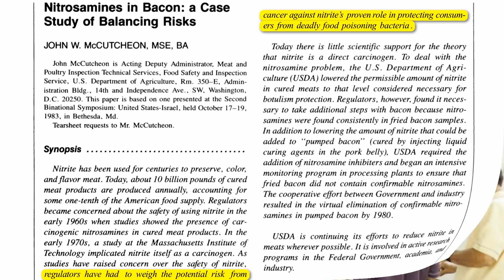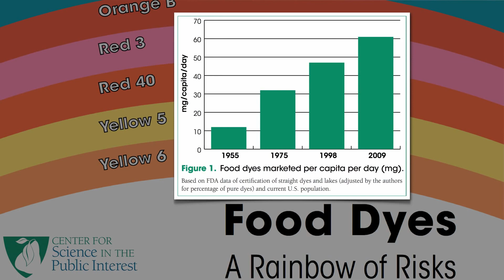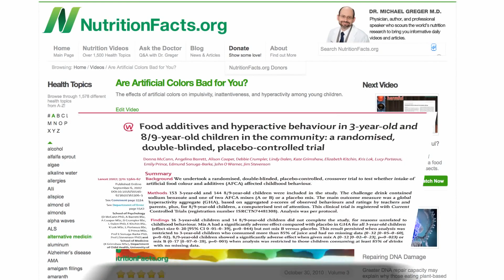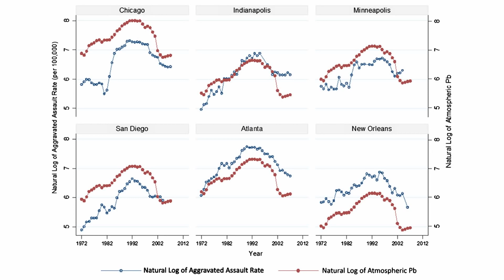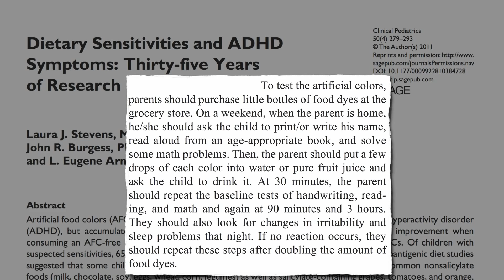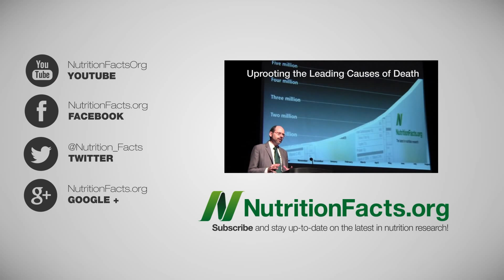Umělá potravinářská barviva a ADHD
Odhaduje se, že v současné době se v potravinách nacházejí tisíce různých přídatných látek. Některé z nich jsou prospěšné, například přidaný vitamín B12, u jiných musíme zvažovat poměr přínosů a rizik, například u dusitanů přidávaných do masných výrobků. Ano, mohou sice zvýšit riziko rakoviny, jenže slouží jako konzervační látky a snižují riziko úmrtí na otravu botulotoxinem.
Pak existují látky, které se přidávají pouze pro zlepšení vzhledu potravin. Například potravinářská barviva, jež se používají pro oživení bezbarvých jídel nebo vytváření hravě barevných pochutin. Podle FDA (Úřadu pro kontrolu potravin a léčiv) by „bez barviv nebyla kola hnědá, margarín by nebyl žlutý a mátová zmrzlina by nebyla zelená.“ To se nesmí stát! Podle FDA jsou nyní barviva považována za důležitou součást prakticky všech zpracovaných potravin, které jíme.
Protože nyní jíme mnohem více zpracovaných potravin, přijímáme ve své každodenní stravě 5x více potravinářských barviv než před 50 lety. Každý rok je použito 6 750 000 kilogramů potravinářských barviv do potravin, léčiv a kosmetiky, a to pouze ve Spojených státech amerických.
Vždy jsem přemýšlel nad tím, proč je na etiketách pojmenovávají třeba „modř č. 1“, namísto jejich skutečných chemických názvů. Po přečtení této zprávy z Center for Science in the Public Interest (Centrum pro vědu ve veřejném zájmu) mi došlo proč.
Tady je krabička kolínek se sýrem od firmy Kraft. Obsahuje žluť č. 5. Myslíte si, že by lidé výrobek kupovali stejně ochotně, kdyby na obalu místo „žluť č. 5“ bylo napsáno toto?
Tento seznam schválených barviv býval delší, ale různá barviva byla postupně zakázána, včetně fialové č. 1, „která byla paradoxně použita na razítko k označení masa při kontrole americkým Ministerstvem zemědělství,“ takže vlastně masu přidávali dodatečnou rakovinotvornost.
Před lety jsem vám představil tuto význačnou studii. Šlo o randomizovanou, dvojitě slepou a placebem kontrolovanou výživovou studii zveřejněnou v pravděpodobně nejprestižnějším lékařském časopise na světě. Ve studii se ukázalo, že umělá barviva zvýšila výskyt nepozornosti, hyperaktivity a impulzivního jednání u malých dětí. Co se tedy změnilo?
Britská vláda prohlásila, že tato barviva nepřinášejí žádné zdravotní výhody, pouze rizika, takže je postup jasný. Britská vláda výrobcům potravin nařídila, aby odstranili většinu umělých barviv ze svých výrobků. Dokonce celá Evropská unie zasáhla. Řekli, že pokud výrobci chtějí pokračovat v používání těchto barviv, musí výrobky opatřit varovným štítkem, na kterém bude uvedeno: může nepříznivě ovlivňovat činnost a pozornost dětí. Mnoho potravinářských společností proto raději barviva vyřadilo, tedy alespoň v Evropě. Ve stejných výrobcích v USA se nadále používají. Podobné předpisy jako v Evropě zde zatím neplatí. Proč ne?
Úřad pro kontrolu potravin a léčiv (FDA) sestavil komisi, která prozkoumala onu zmíněnou význačnou studii a přiznala, že potravinářské přídatné látky mohou mít za následek změny v chování. Jenže „účinky barviv uváděných ve studii, přestože vyšetřovatelé poukázali na zvýšení výskytu ‚hyperaktivity‘, neodpovídaly intenzitou hyperaktivnímu chování (nadbytečné, neúčelné) při ADHD, ale spíše se blížily přehnané aktivitě čas od času pozorované i v obecné populaci dětí předškolního a školního věku.“
Na to významný toxikolog odpověděl: Podívejte, vystavení dítěte malému množství olova může jeho IQ snížit jen o pár bodů, ale to, že by tyto děti stále spadaly do normálního rozmezí IQ, neznamená, že je správné je olovu vystavovat. Když se na to dívám zpětně, olovo v olovnatém benzínu mohlo způsobit nádory mozku nebo dokonce zodpovídat za násilí ve městech. Zvýšený počet přepadení ve městech napříč USA podle našich údajů poměrně přesně odpovídal znečištění ovzduší olovem. V každém případě Center for Science in the Public Interest (CSPI) i nadále vyzývá FDA, aby barviva zakázala, a potravinářské firmy pak k tomu, aby se jich dobrovolně vzdaly. Tak to hodně štěstí. Mezitím někteří výzkumníci nedávno navrhli způsob, jak zjistit, která potravinářská barviva mohou poškodit mozek vašeho dítěte. Radí rodičům, aby otestovali umělá barviva na svém dítěti. Mají zakoupit malé lahvičky potravinářských barviv v obchodě s potravinami, potom posadit dítě k domácímu úkolu nebo podobné činnosti, a pak mu dát vypít umělé barvivo. Rodiče mají pozorovat, jestli to ovlivní jeho schopnosti psát/číst/ počítat za 30 minut, 90 minut a tři hodiny po vypití barviva. Mají také pozorovat, jestli bude později dítě popudlivé nebo se mu bude špatně spát. Pokud bude vše v pořádku, mohou zkusit ještě větší dávku a opět pozorovat, jestli to nějak ovlivní mysl dítěte.
Pokud mohu nabídnout alternativní řešení, tak bych doporučil, abychom takové nezdravé zpracované potraviny s barvivy dětem vůbec nekupovali.